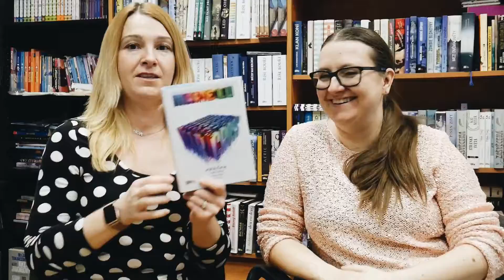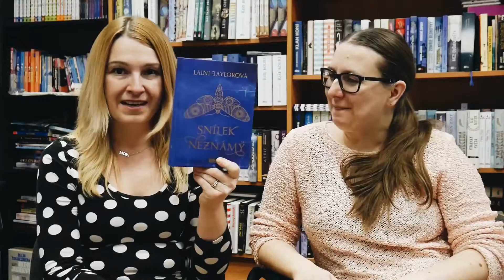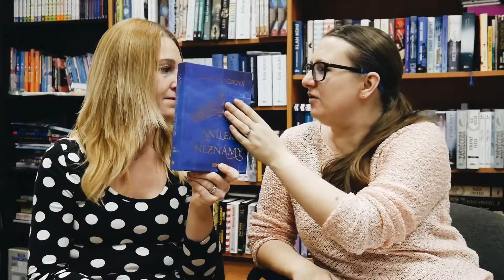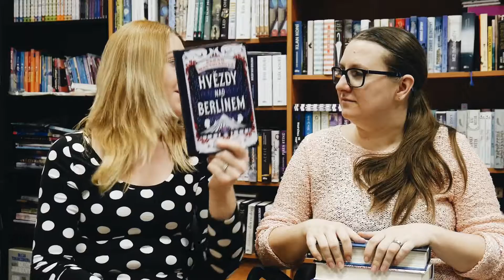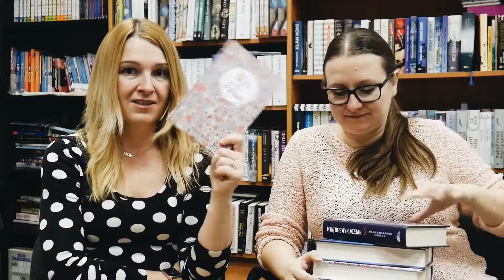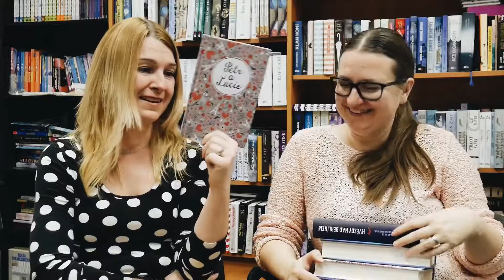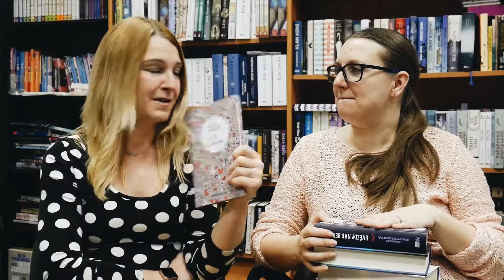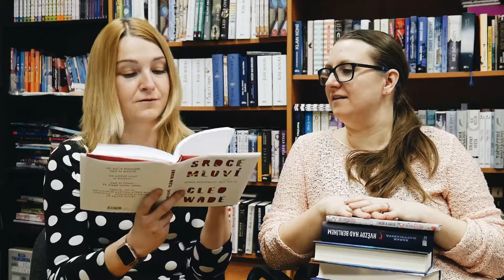CooBooNews Nejlepší knihy roku 2018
Nejlepší knihy za rok 2018 podle redakce CooBoo.